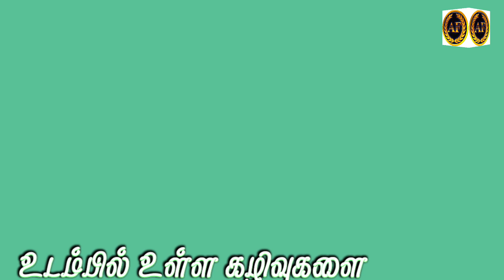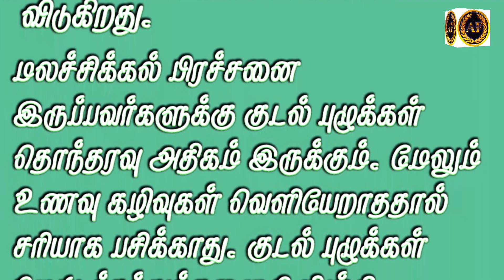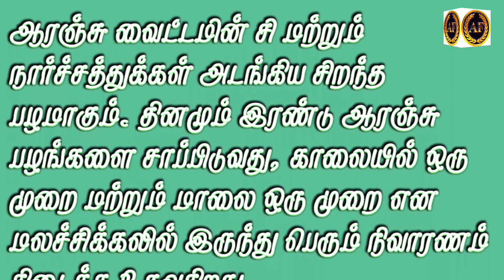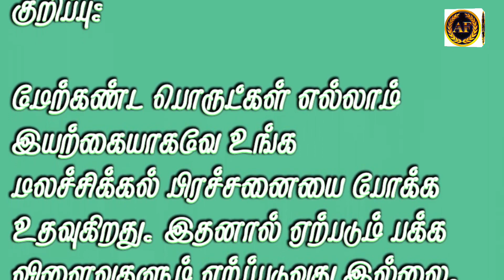மலச்சிக்கல் தீர எளிய வழிகள் / மலச்சிக்கல் நீங்க / மலச்சிக்கல் உடனடி தீர்வு / மலச்சிக்கல் நீங்க